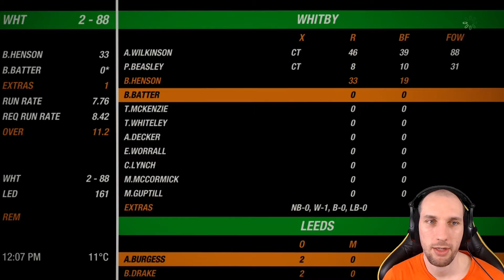First Ever Golden Duck | Cricket 19 Career Mode Season 4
Bertie Batter gets his first ever golden duck in this week's Cricket 19 Career Mode Season 4 episode but there is more than one match to watch, will he bounce back from this shame?

00:00. Introduction
00:52. Golden Duck
01:43. vs Leeds